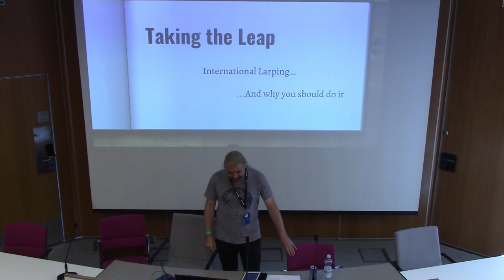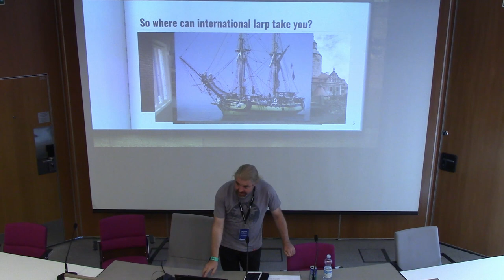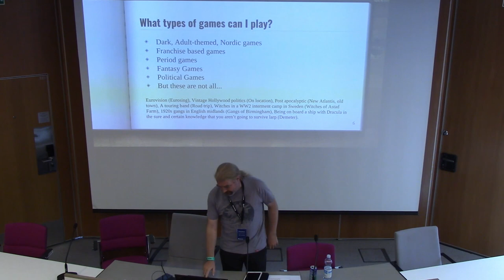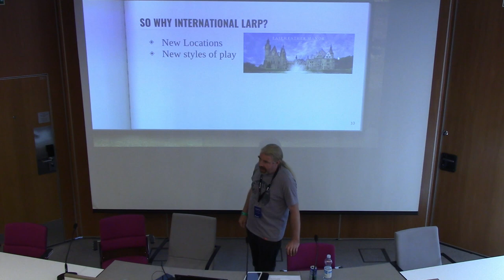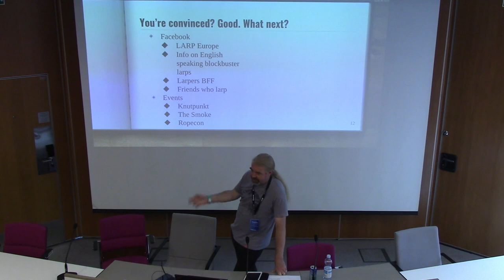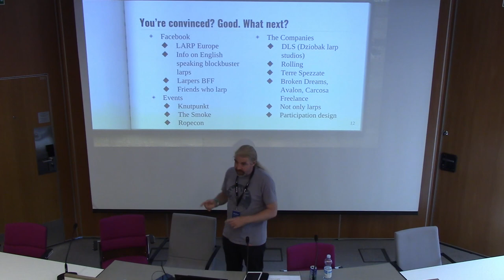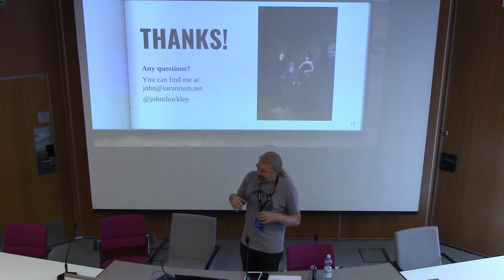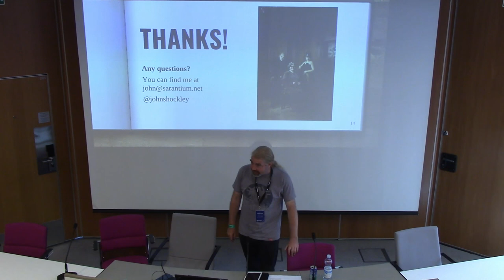Ropecon 2018: John Shockley: Taking the Leap - international larping and why you should do it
The international larp scene is flourishing. With larps happening all over Europe and beyond, this talk takes a look at some good reasons why you should consider stepping out into the unknown and joining the international larp community; some of the pitfalls that await you and some of the benefits that it can offer you personally and as a national/local larp scene.